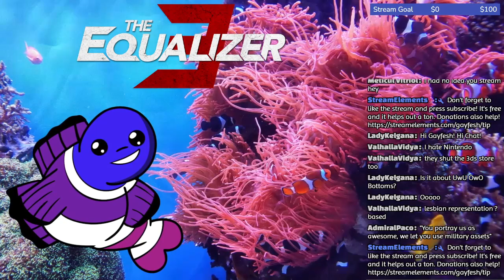Did Equalizer 3 adapt an unrelated script?